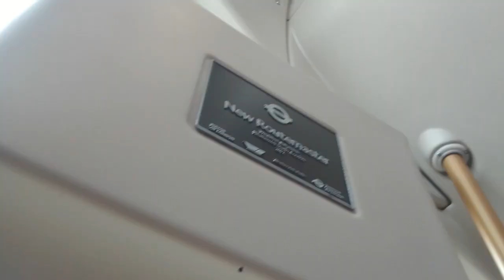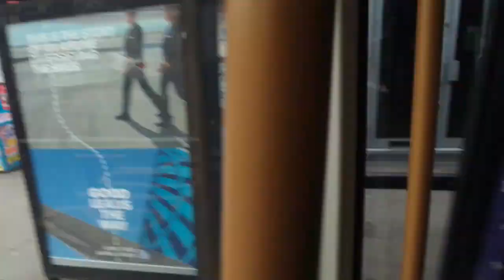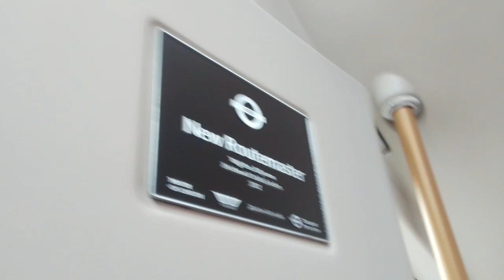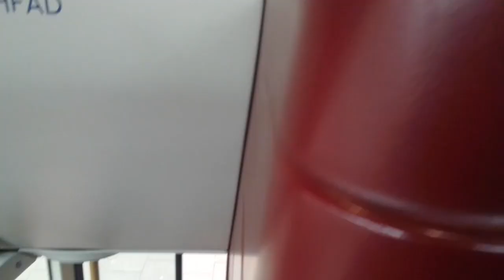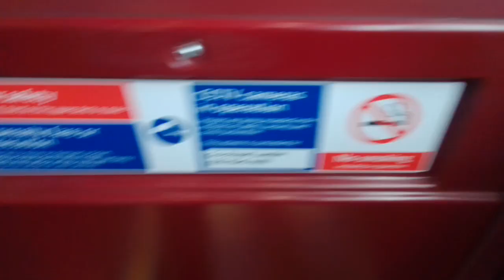Refurb | GAL LT282 On Bus Route 21 Part 1